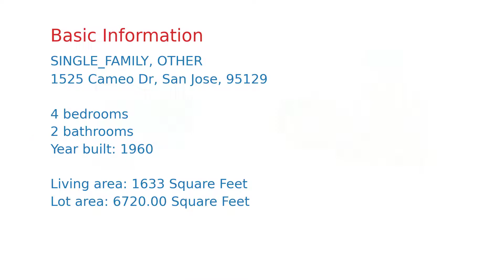$1,905,546 San Jose home for sale on 2020-11-20 (1525 Cameo Dr, CA, 95129)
Beautifully landscaped. Mature fruit trees. Updated kitchen and bathrooms. Newer roof. Copper piping. Great neighborhood.